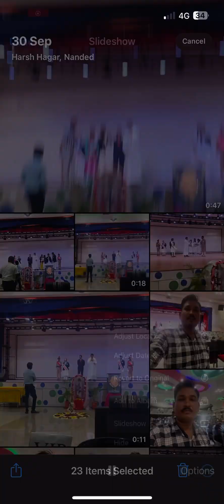Debate competition at Gyanmata school. Performance by winning team